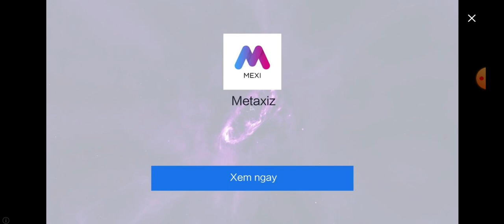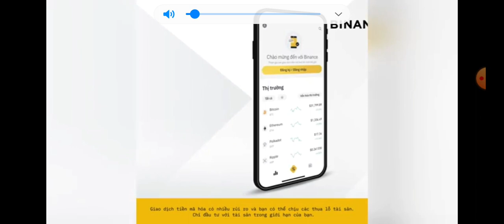PvZ 2 - Penny's Pursuit - Food Coma #7